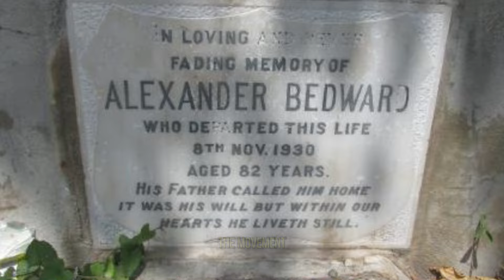Did You Know THIS Happened in Jamaica in 1914? 🤯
Dive into Jamaica as we travel back to 1914 to uncover what happened in this pivotal year. Embark on a journey through Jamaica's history, where World War I echoes across the land, the Panama Canal reshapes global trade, and a severe drought tests the resilience of its people.

Witness the island's first commercial flight, a sign of technological marvels, and explore the vibrant life from donkey races in the countryside to the emotional support for cricket, showcasing Jamaica's spirit. Discover the Bedwardites' struggles, the aftermath of a devastating hurricane, the challenges and hopes sparked by migration, and how village festivals, superstitions, and emerging fashion trends weave the fabric of Jamaican society.

This video is a treasure trove of stories, combining severe historical events with the lighter, humorous aspects of daily life in 1914 Jamaica. From Marcus Garvey's inspirational efforts to unify the African diaspora through the UNIA to transforming the rural economy with the banana export boom, each narrative provides a window into the past.

Our journey doesn't stop at recounting events; we delve into the personal stories that illustrate the impact of these milestones on the people of Jamaica. As we navigate through this year of discovery, we invite viewers to connect with the hopes, dreams, and challenges faced by Jamaicans a century ago.

Whether you're a history enthusiast, a fan of untold stories, or simply curious about Jamaica's rich heritage, this video offers an engaging, informative, and entertaining exploration of a year that shaped the island's future. Join us as we traverse time and space, uncovering the legacy of 1914 Jamaica and celebrating the enduring spirit of its people.